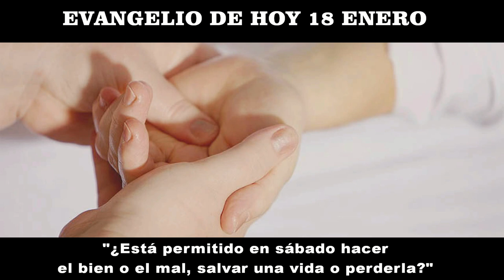EVANGELIO DE HOY 18 enero 2023 hd